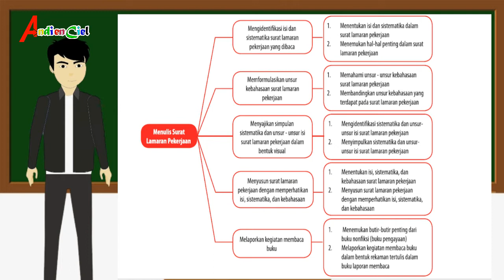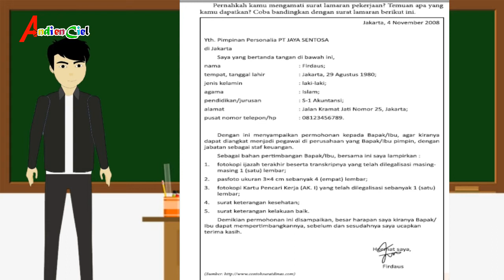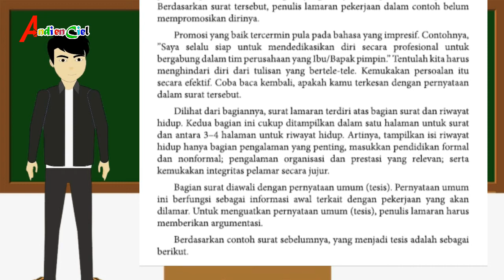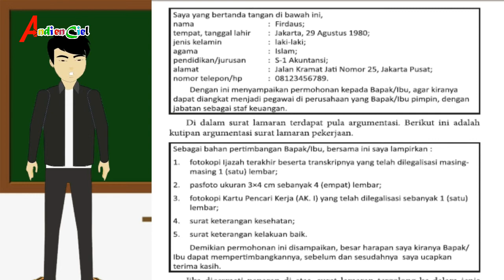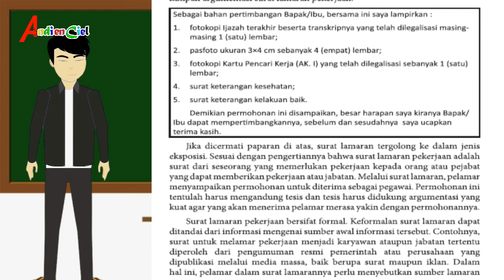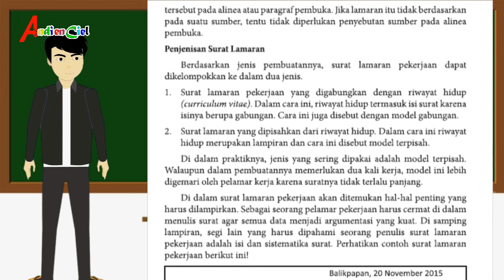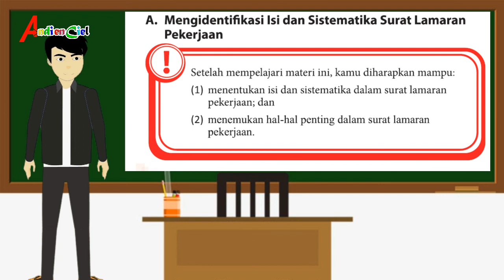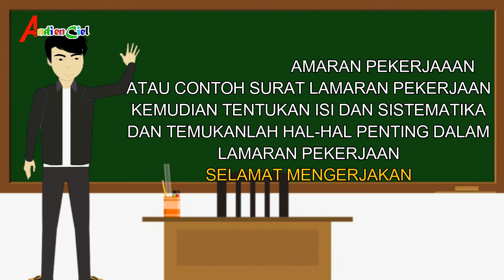BAHASA INDONESIA KELAS 12 BAB 1 MENULIS LAMARAN KERJA